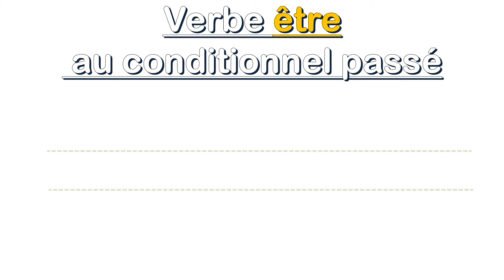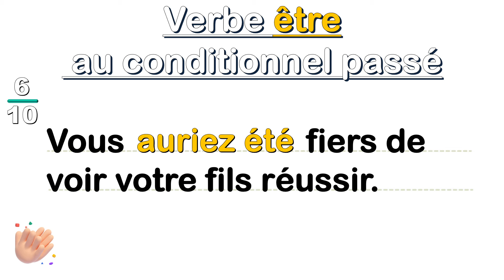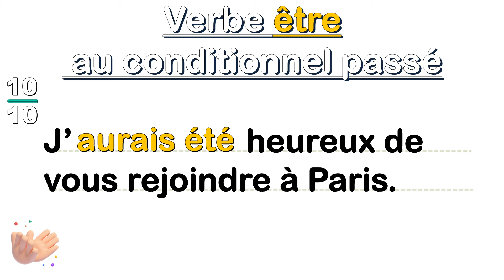Verbe être au conditionnel passé | Exercice de conjugaison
Qu'est-ce que le conditionnel passé ? Le conditionnel passé est utilisé pour exprimer une action qui aurait pu arriver mais qui n'a pas eu lieu, un regret ou un reproche. Le conditionnel passé se forme avec l'auxiliaire avoir ou être au conditionnel présent, suivi du participe passé du verbe.
Ne perdez plus de temps et commencez dès maintenant à perfectionner votre maîtrise de la conjugaison du verbe être au conditionnel passé.